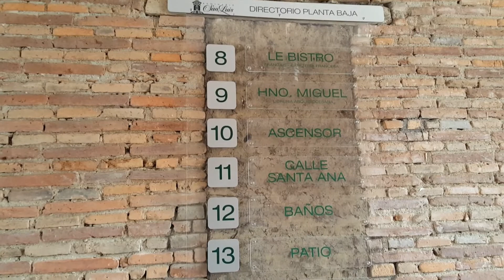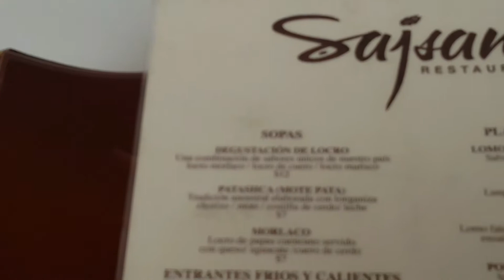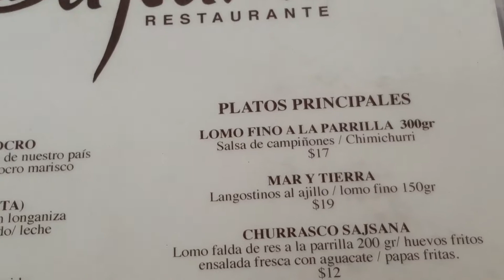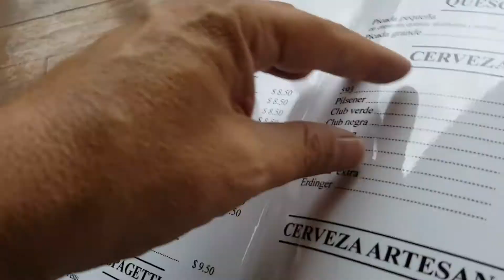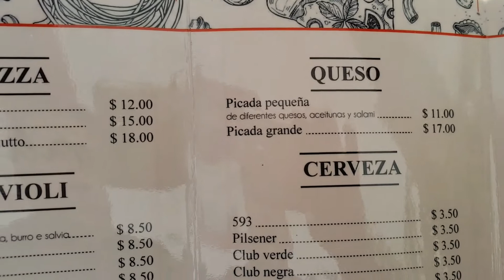Cuenca Ecuador: Bits and Pieces